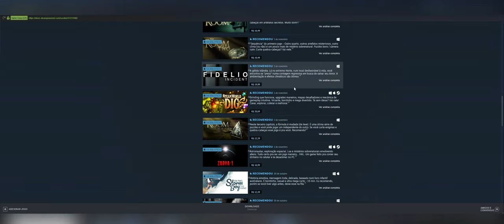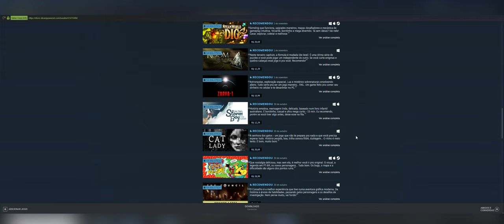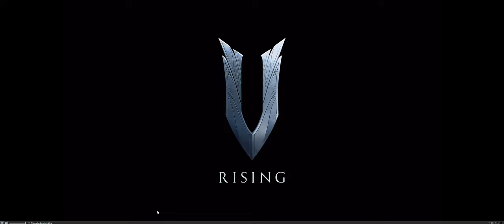🔵 Dica de Vampiro!!! Convite pra Curadoria 😎✌🏻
"Yo Choombas"...

Vamos conversar sobre o game V Rising, mais uma vez. Agora com gameplay revelada, o jogo parece ser muito bom.
Construção, mineração, administração de recursos, exploração, mundo aberto, ação, construção e criação de exércitos.

Parece ambicioso, parece interessante e tudo isso num universo maneiro, de vampiros.

 A MINHA CURADORIA DO STEAM ☺️

00:00 - Minha Curadoria
01:30 - trailer
04:15 - comentando sobre o jogo

SPECS